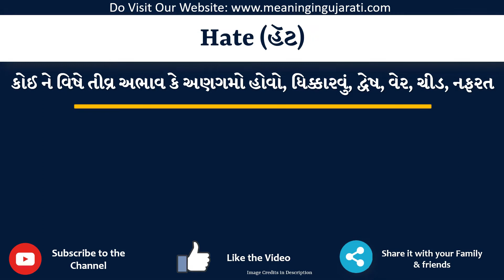Hate Meaning in Gujarati | Hate નો અર્થ શું છે | Hate in Gujarati Dictionary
આ વિડિયો માં તમે Hate નો Gujarati માં અર્થ સમજશો અને એની સાથે Hate નું pronunciation પણ શિખશો. એટ્લે કે તમે Hate ના meaning ની સાથે સાથે એ પણ શિખશો કે Hate ને કેવી રીતે બોલાય, Hate ને બોલવાની સાચી રીત કઈ છે.

તો બસ એક મિનટ માં શીખો Hate શબ્દ ને.

Hate ને examples થી સમજીએ